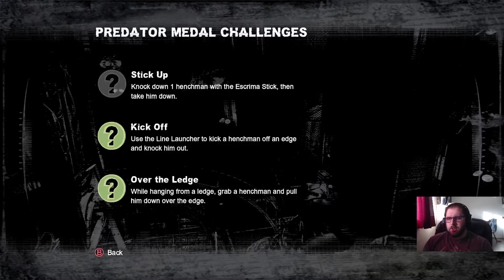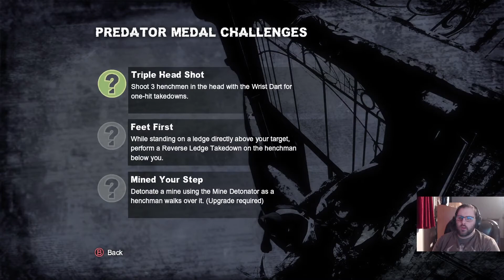The true end. Batman: Arkham City, Nightwing Campagins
it's done. there is no more?!